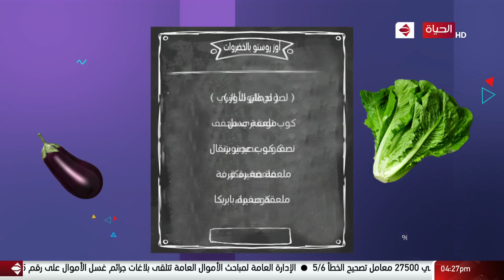4 شارع شريف - فقرة المطبخ مع الشيف يوسف اكرم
4 شارع شريف - فقرة المطبخ مع الشيف يوسف اكرم